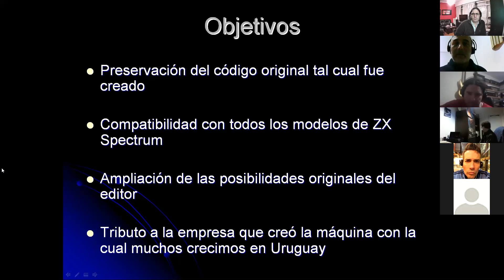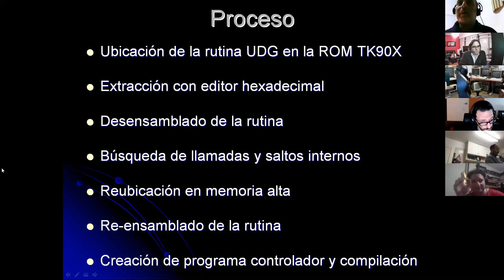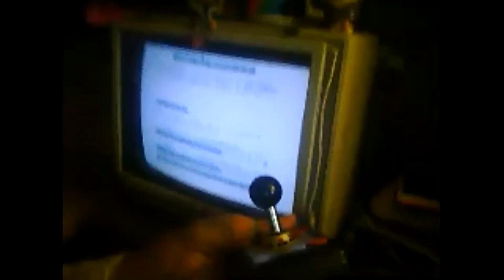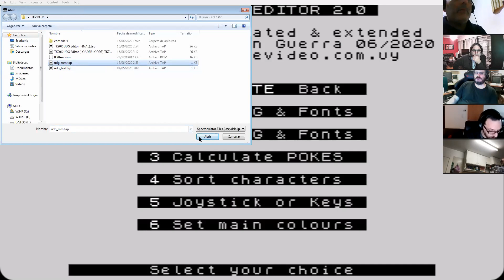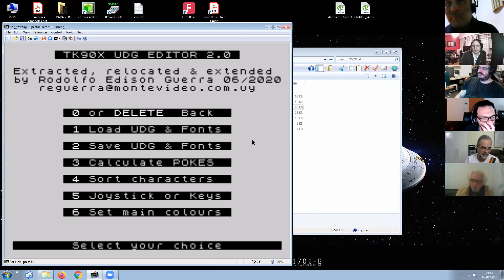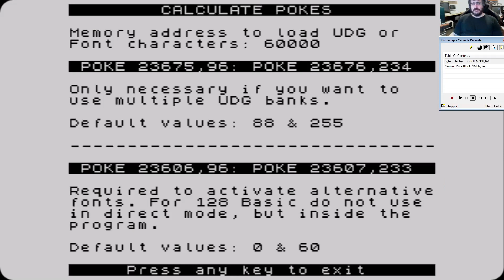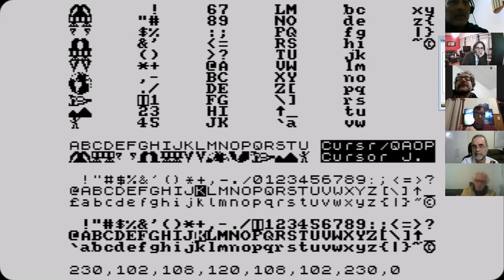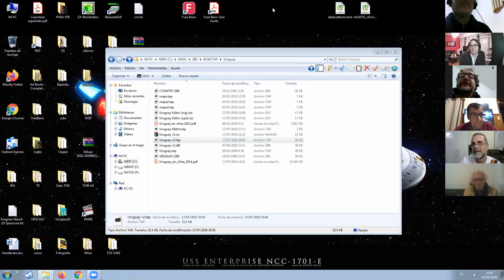Rodolfo Guerra explicando su programa UDG para zx Spectrum.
Rodolfo Guerra explicando su programa UDG para zx Spectrum en evento TKZoom. Evento online uruguayo dedicado a la spectrum.